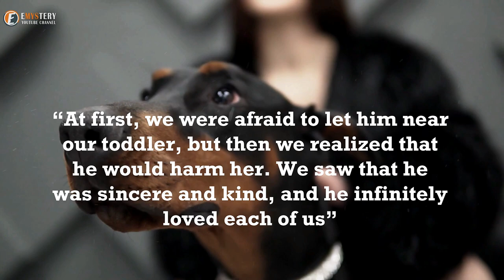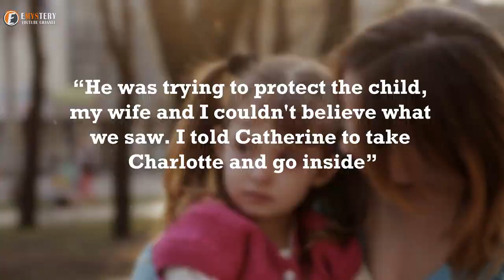This couple adopted a DOBERMAN from the shelter, and after 5 days, the parents heard a SCREAM